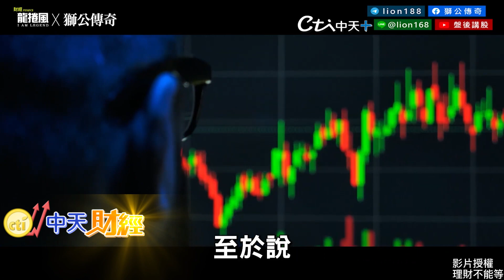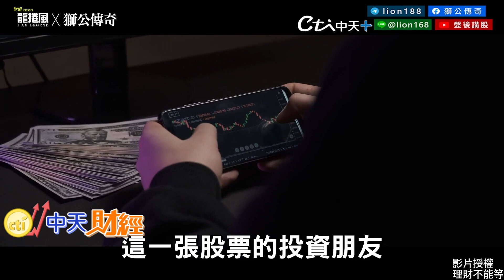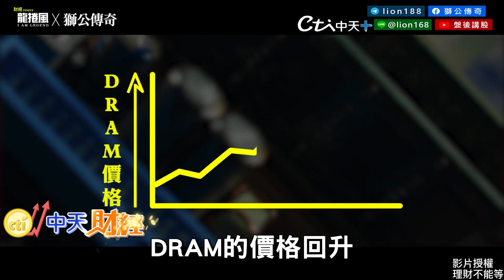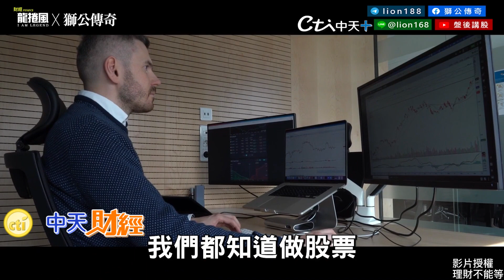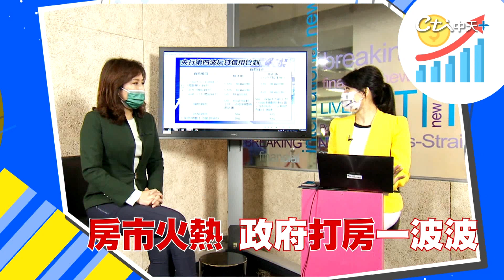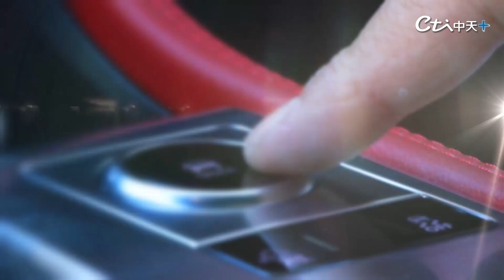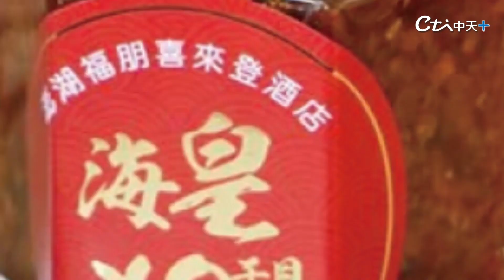【財富的第N本筆記】如興打入全額交割股第10天漲停鎖死!買盤究竟在想什麼? 力積電下市再復活!290元壁紙變4.5萬 如興有無機會?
國發會曾於5年前砸下14.88億，以每股18.6元認購的如興(4414)現增股，驚傳重大財務危機，如興在7月25日召開記者會表示，公司內部已面臨沒有資金的重大財務困境，納稅人的錢是否因此將成為壁紙？

今天的課題是有關價值投資，你是投資？還是投機？每個人的投資理念都不相同，今天來講講 『2元的股票你敢買嗎?』

金幣小編讓你一起發 推薦代碼cti178